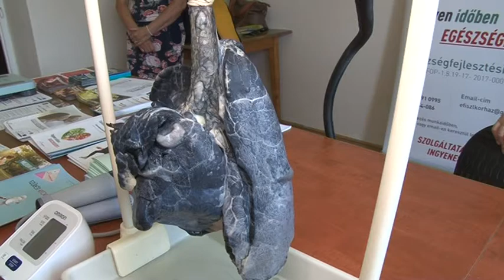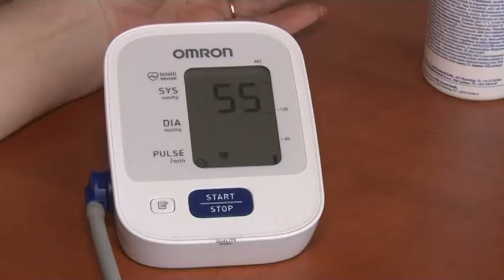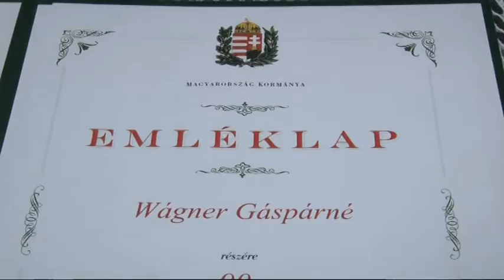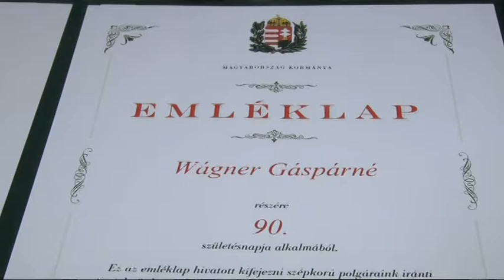Kaposmenti magazin 0702